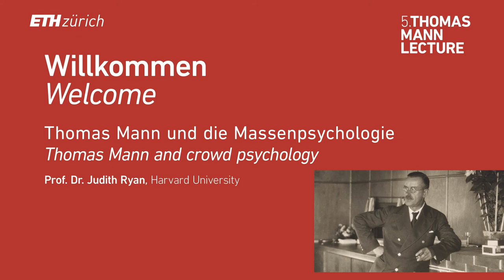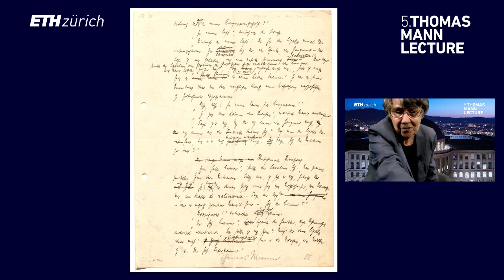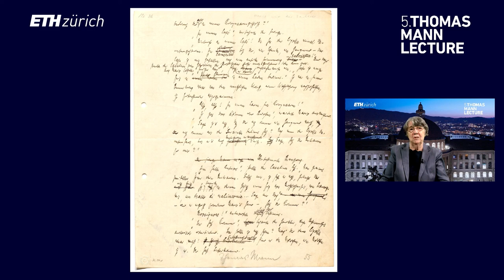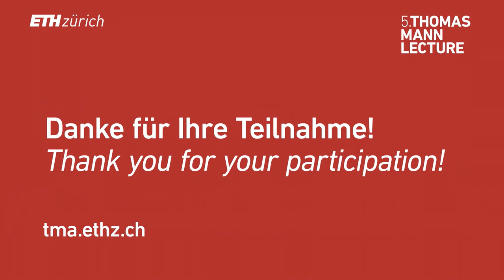Thomas Mann Lectures | Prof. Dr Judith Ryan: Thomas Mann and crowd psychology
Fifth Thomas Mann Lecture

This year, ETH Zurich’s Thomas Mann Lecture will once again be held as a virtual event, with Professor Judith Ryan joining us live from Harvard University. Her lecture, “Thomas Mann and crowd psychology” will be held in German. Simultaneous interpretation into English will be provided. In her lecture, Professor Ryan discusses how Thomas Mann analysed contemporary theories of crowd psychology in his novella Mario and the Magician, and how an understanding of mass psychology phenomena was already apparent in his first novel, Buddenbrooks.

Programme

00:00 - Welcome
Dr Rafael Ball, Director of ETH Library

04:10 - Introduction
Prof. Dr Andreas Kilcher, Chairman of the Board of Trustees

11:33 - Keynote lecture
Aufklärung und Gegenaufklärung auf dem «Zauberberg» by Prof. Dr Judith Ryan

Gemeinsam voran – Stark durch Vernetzung

FokusMensch – Lassen Sie sich von Menschen inspirieren und lernen Sie Neues